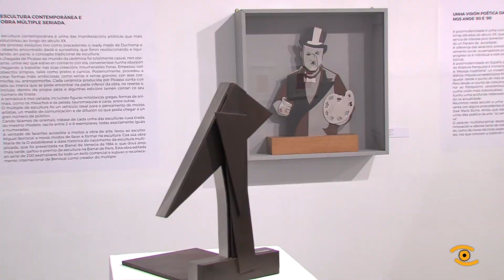Noticia de Lugo: “De Picasso a Kapoor” na Rede Museística da Deputación